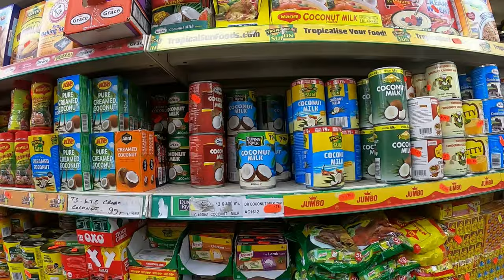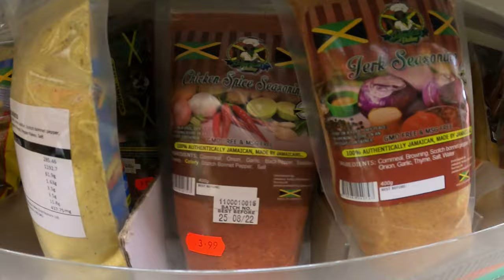Food Market Tour In a Dangerous Hood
In this video you can see what's inside this international grocery shop in South London located in Croydon. In this particular shop they sell a wide range of Afro Caribbean and Asian food and drinks with a mixture variety of products to choose from which can be seen in the contents of this video. What I liked about this shop is that have a wide range of Exotic foods fruit, drink and vegtables from Jamaica, Asian and Africa also Columbia 4K video.